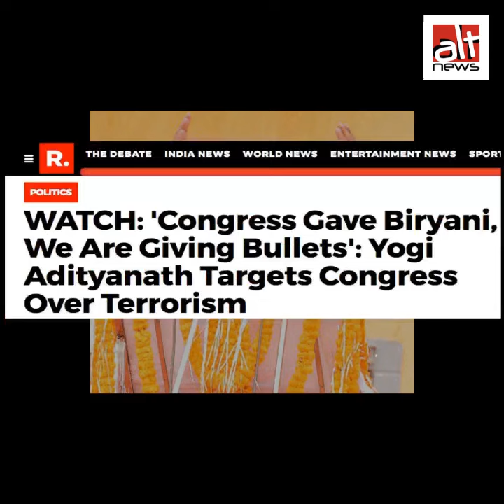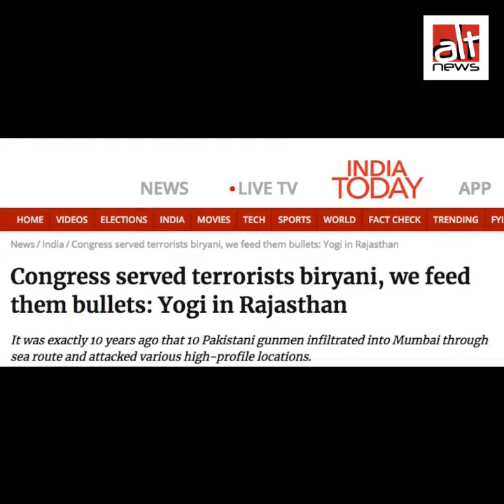No, CM Adityanath, Congress didn't 'feed biryani to terrorists' in jail. It was a fabrication.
No, CM Adityanath, Congress didn't 'feed biryani to terrorists' in jail. It was a fabrication by 26/11 prosecution lawyer Ujjwal Nikam.